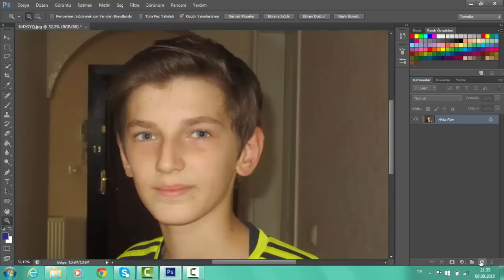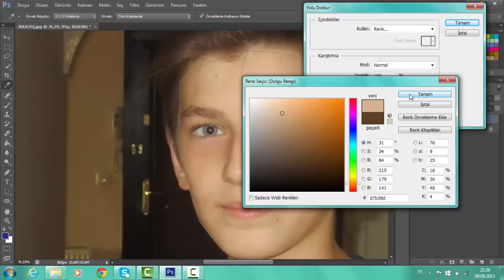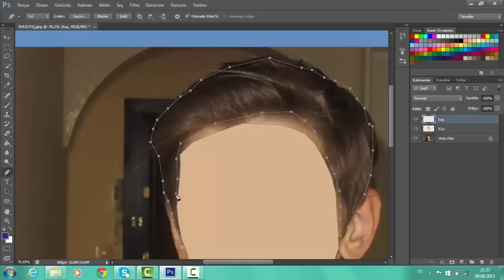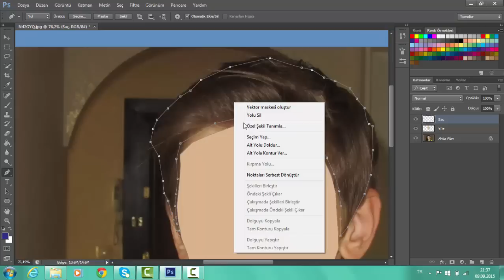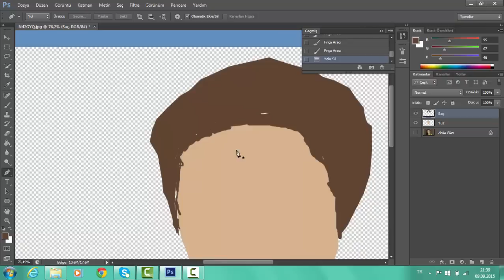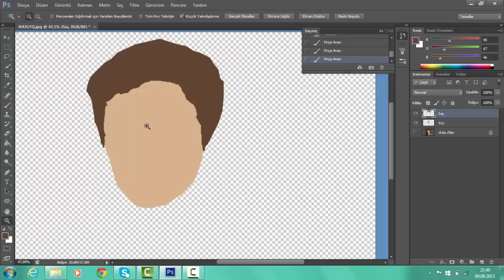Photoshop CS6 Programında Vectör Çizim Yapımı - Electro TV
Bu videomuzda Photosop CS6 Programında bir fotoğrafı nasıl karikatürleştireceğimizi yani vectör çizim yapmayı gösterdik.